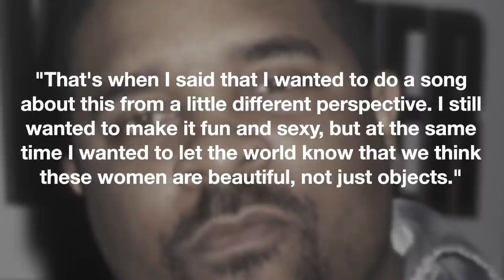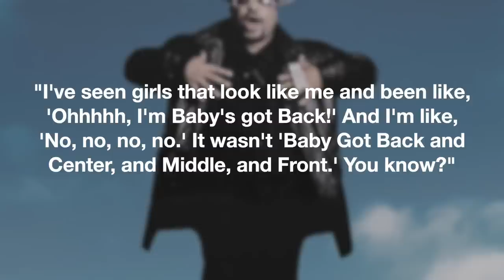What Happened To Sir Mix-a-Lot? | Does He STILL Like Big Butts?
Little did Anthony Ray know, better known by his stage name Sir Mix-a-Lot, that his song about his love for bodacious backsides would not only become a double platinum hit but, change his life forever. The Auburn, Washington born rapper, songwriter, and record producer grew up in Seattle's Central District. Life in the city during the ‘70s wasn’t easy. Wide spread unemployment and a tanking economy led to sky high food prices and rising rates of people deciding to take their own lives. The streets, owned by gangs and pimps, could have had an unfortunate influence young Sir Mix-a-Lot but, his mother made sure that wasn’t going to happen on her watch. As a child he was a fan of Prince, Michael Jackson and, his personal favourite, James Brown but listened to a wide variety of musical genres, including rock and heavy metal. He also began to develop a love of the growing new genre of hip hop.